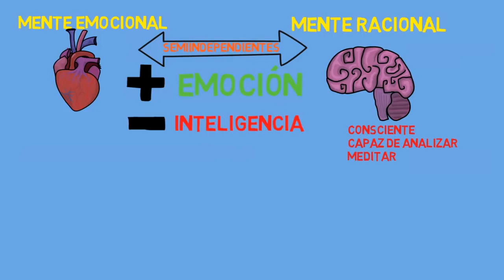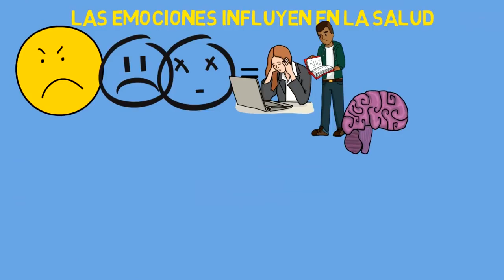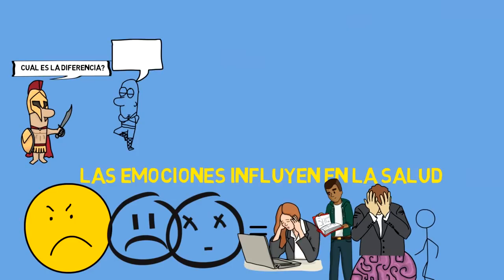Inteligencia emocional Daniel Goleman